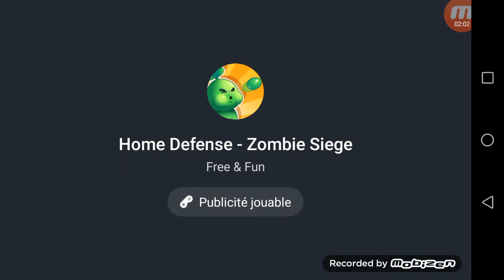Tank stars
Tank stars game made by  Playgendary